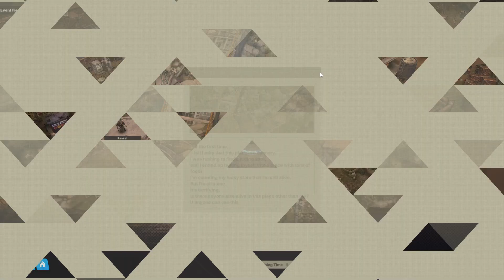THE NIER THEMED MINI-GAME IS AMAZING!!! HACKING GAME GUIDE + PV REACTION!! Goddess Of Victory: Nikke